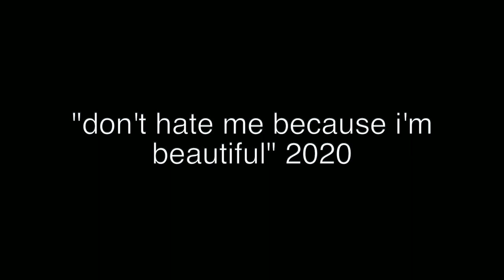"an artist statement"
'"an artist statement" Matthew Rosenbeck 2022